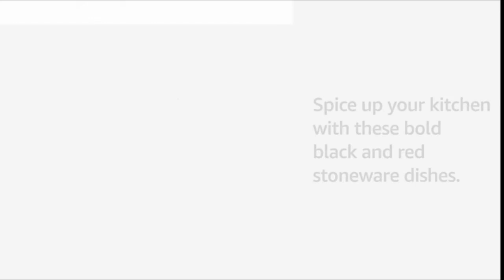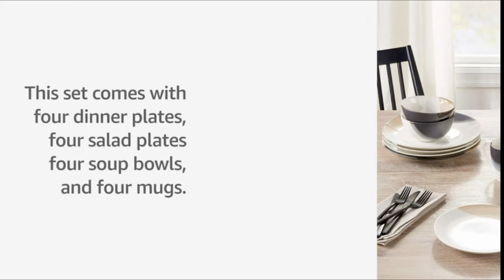18 BEST AMAZON MUST HAVES ( AMAZON FINDS) DINING ROOM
Sweese Porcelain Dessert Salad Plates Sweese salad pasta bowls
Highball Water Glasses - Tall Drinking Glass Set of 8
Drinking Glasses - Set of 8 Glass Cups, 4 Highball Glasses
Glass Coffee Mugs - Double Wall Insulated Cups
Viking Culture Ox Horn Mug, Shot Glass, and Bottle Opener (3 Pc. Set)
DUJUST Tea Cups and Saucers Set of 6
Primula Half Moon Teapot Set with 4 Tea Cups
BTaT- Floral Tea Cups and Saucers, Set of 8
BTaT- Tea Cups with Lids, Pack of 2
SWEEJAR Porcelain Tea Sets
CoBak Tea Infuser Mug with Lid
40 Oz Unique Tea pot Set JAMES BENTLEY
Stone Lain Porcelain 16 Piece Dinnerware Set, Service for 4
Stone Lain Tina Stoneware Reactive Glaze Dinnerware Set,
Stone Lain Stoneware Dinnerware Set, Service For 4
Gourmet Basics by Mikasa Caden 16-Piece Dinnerware Set
MALACASA White Dinnerware Set, 56 Piece Porcelain Square Dinner Sets
Gibson Home Rockaway 12-Piece Dinnerware Set Service for 4